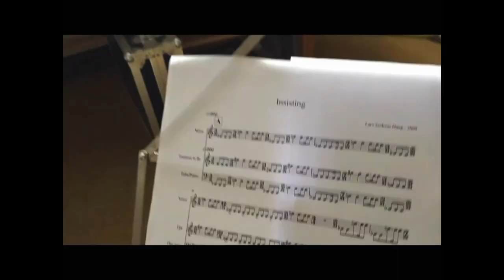Lars Andreas Haug band RETROSPECTIVE